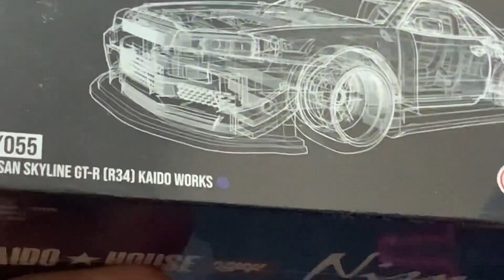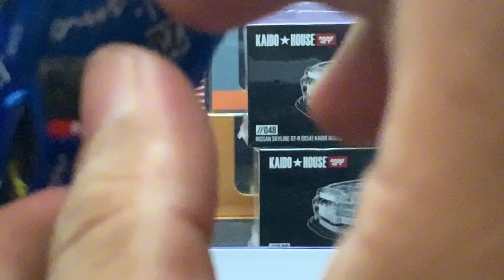NISMO SKYLINE GT-R (R34) KAIDO HOUSE x MINI-GT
Halo guys,
Kita kedatangan hot item dari Kaido House. Dan Mini-GT yakni Nissan Skyline GT-R (R34) Nismo. Seperti apa detilnya? Apakah akan sama dengan GT-R sebelum nya? Mari kita simak video berikut..

Hello guys, We have a hot item from Kaido House. And the Mini-GT, namely the Nissan Skyline GT-R (R34) Nismo. What are the details like? Will it be the same as the previous GT-R? Let's watch the following video..